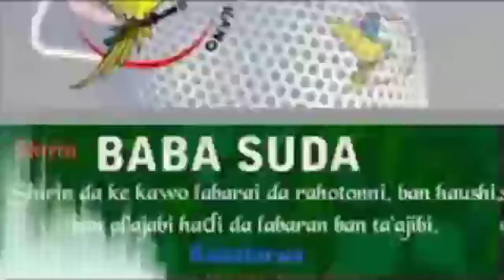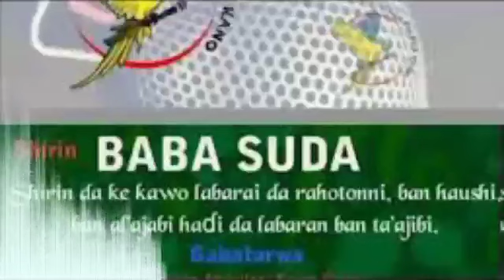Baba Suda na ranar Laraba 18-05-2022